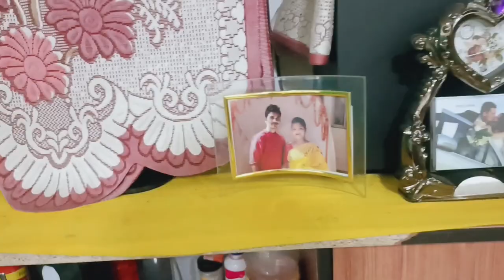ap vlog ভালোবাসার টানে কলকাতা থেকে চলে গেলাম প্রিয়াদির বাড়ি ❤️ গিয়ে তো আমি অবাক